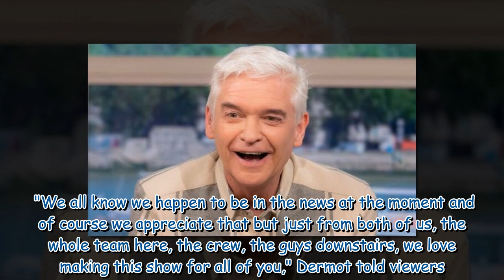GB News guest claims 'there's more revelations to come' after Phillip's exit